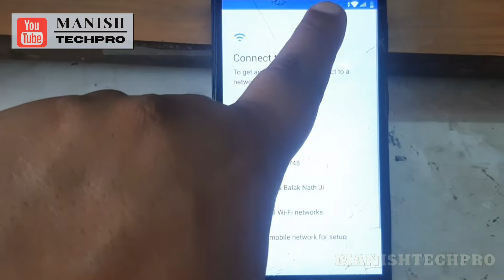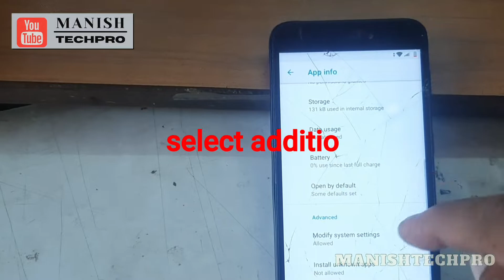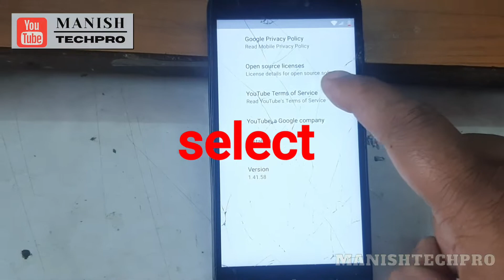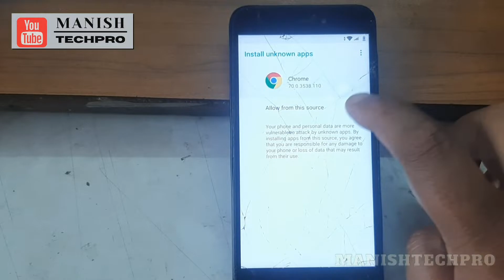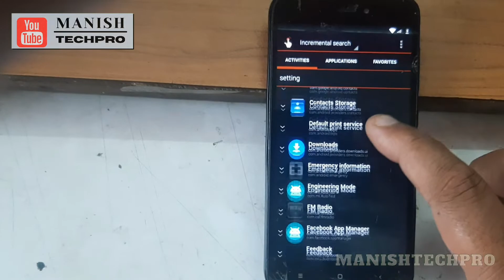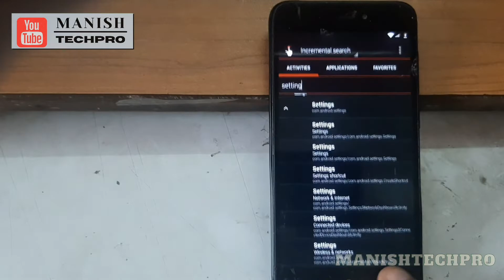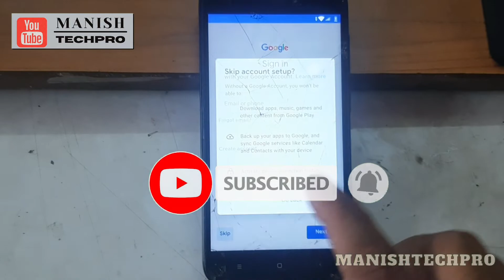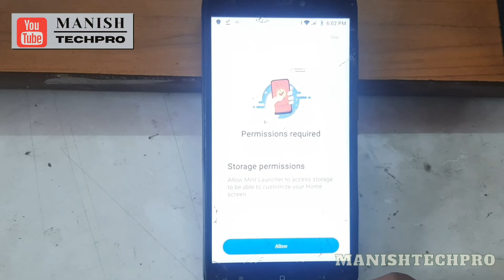MIGO FRP BYPASS JUST IN ONE MINUTES || सिर्फ 1 मिनट में मोबाइल की FRP बायपास करे